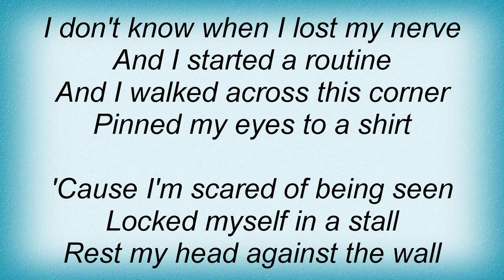Heatmiser - Rest My Head Against The Wall Lyrics